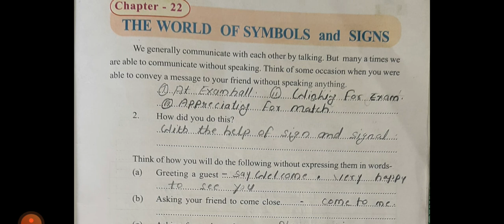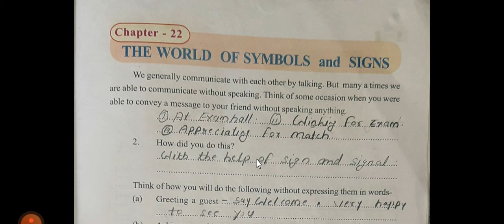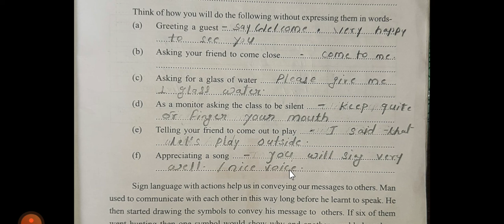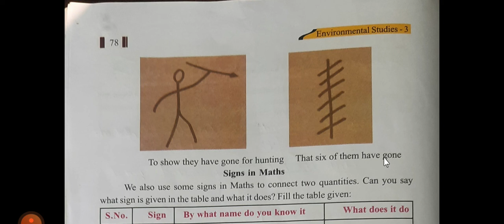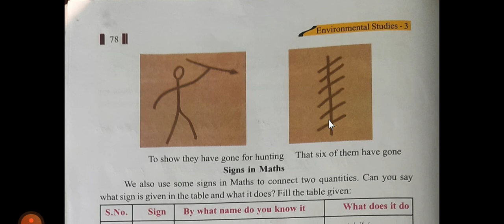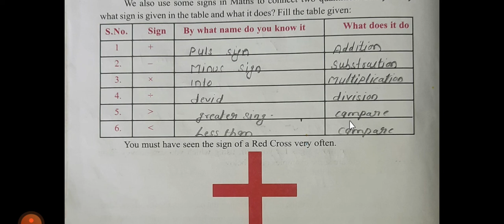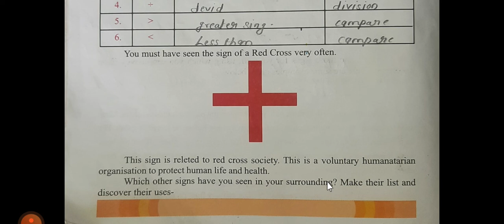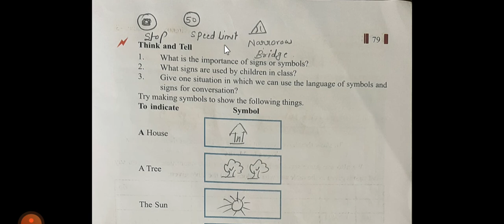Class - 3rd Chapter- 22 The World of Symbols and Signs(revision)